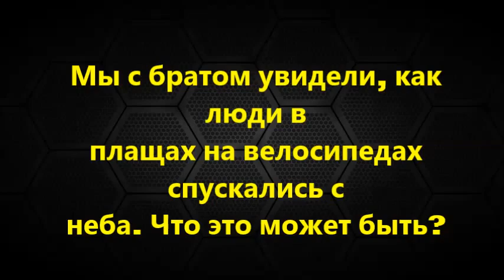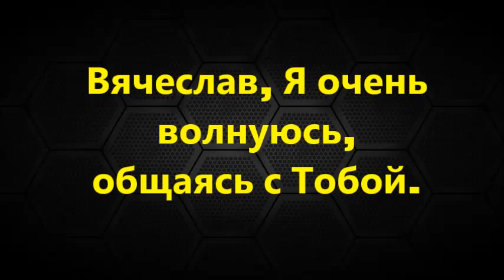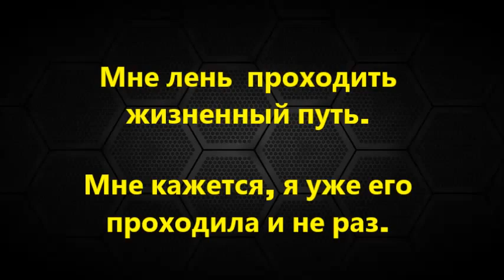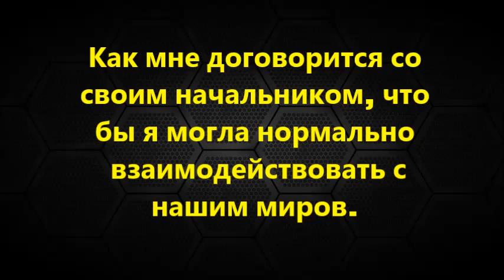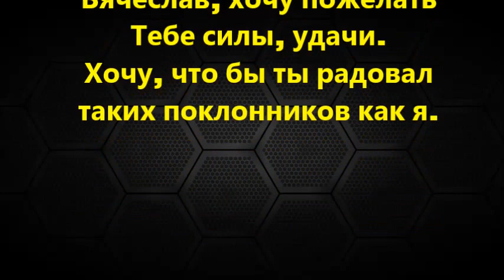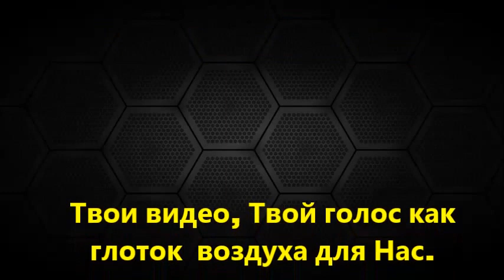« Летаргический сон » Луна дала ответ (56 часть)